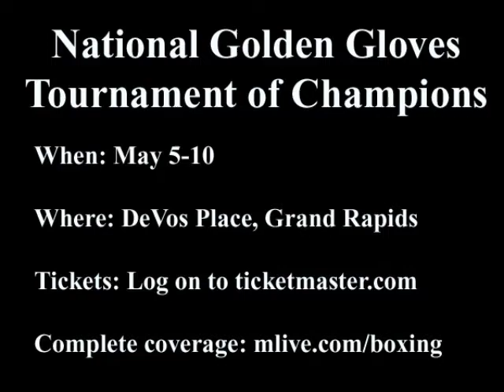Michigan's Shimmell, O'Neal lose in National Golden Gloves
West Michigan's Jordan Shimmell and Ryan O'Neal had their National Golden Gloves runs end in the semifinals Friday night in Grand Rapids.